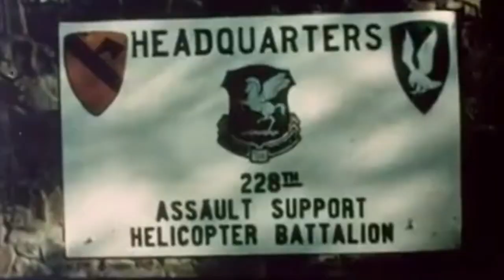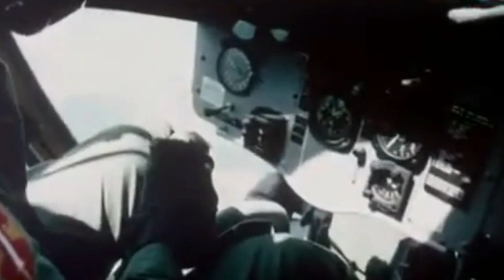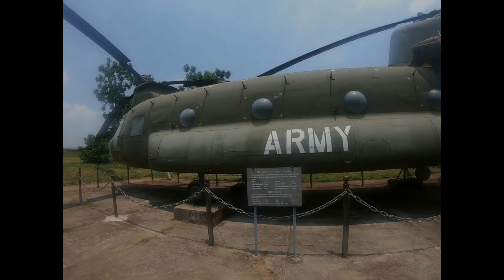CH-47 Chinooks - Compilation of genuine Vietnam War color footage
Music by The Animals. The Boeing CH-47 Chinook was a twin-rotor, twin engine heavy-lift helicopter with a max speed of 180 mph (289kmh). It carried a crew of 3 plus up to 33 additional troops in the cabin.

The video also includes a few twin-rotor CH-46s. They had a similar shape but were smaller and less powerful.

In Vietnam the CH-47 was mostly used to transport artillery, troops, and supplies.

The CH-47 could carry equipment in the cabin or as an underslung load.

The first CH-47s used in the Vietnam War (CH-47A) could carry a 10,114lb (4.5 tonnes) cabin payload or 16,000lb (7.25 tonnes) underslung. By the end of US involvement in Vietnam, the CH-47C could carry 19,100lb (8.6 tonnes) in the cabin or 22,700lb (10 tonnes) underslung.

The name, Chinook, is from the Native American Chinook people of Oregon and Washington state.